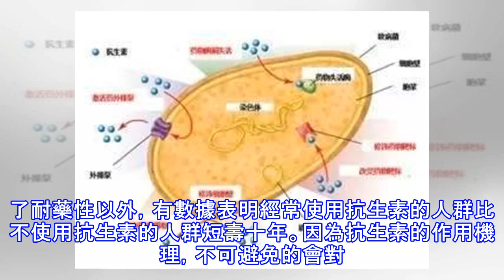你用的抗生素讓你少活了十年！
青霉素、阿莫西林、頭孢拉定、頭孢噻肟、環丙沙星、氧氟沙星、羅紅霉素、克拉黴素、丁氨卡那黴素 上面那些名字生活中是不是有印象，是不是你經常感冒，發燒，嗓子疼的時候就會用到的藥品，實際上這些東西就是抗生素，具有很強的殺滅細胞的能力。 抗生素的治療原理 抗生素是如何治療日常疾病的呢？首先我們要明白抗生素是什麼？抗生素就是高等動植物在生活過程中所產生的具有抗病原體或其它活性的一類次級代謝產物，能干擾其他生活細胞發育功能的化學物質。這種化學物質通過分解細胞的結構來殺滅細胞，你要注意它提到可以干擾其他生活細胞發育，這裡的其他生活細胞可不光指著那些致病菌，它通指具有細胞結構的物質，也就是說除了有害菌意外，那...